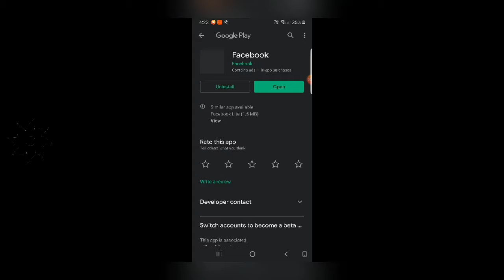gameplayvideo Takeshi ninja worrier| best ninja game on play store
In this video i am showcasing one of the best ninja game on play store.Takeshi ninja worrier. This ninja game is really good on graphics and shows proper ninja skills.

I'm Pratham and I am a young and enthusiastic youtuber who have just started his journey of YouTube.

Doubts cleared in this video:
1. Takeshi ninja worrier gameplay
2.  Fully satisfying
3. Fully updated
4.  Latest ninja game
5. Trending ninja game
6.  Graphics of this ninja game

Through this video I am not trying to promote any game or any other thing.